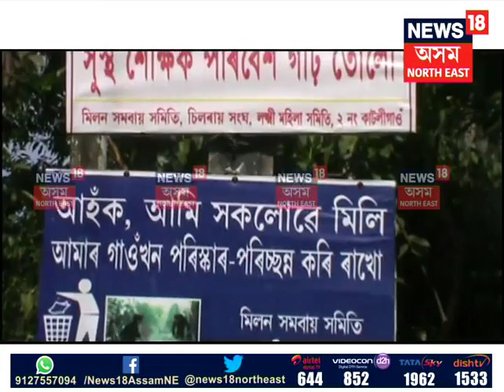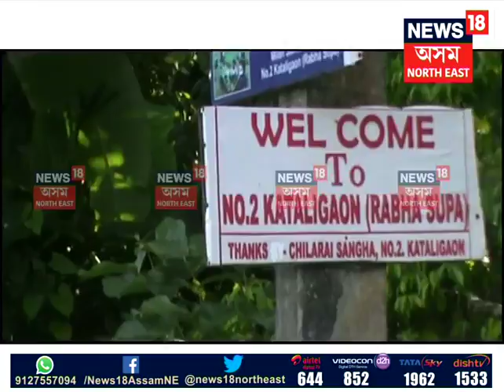The Cleanest Village of Mushalpur